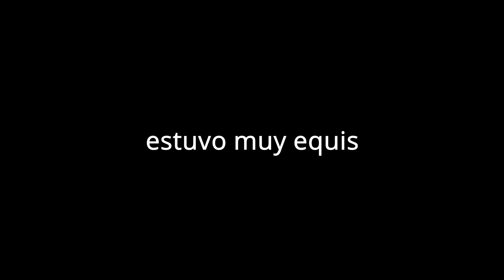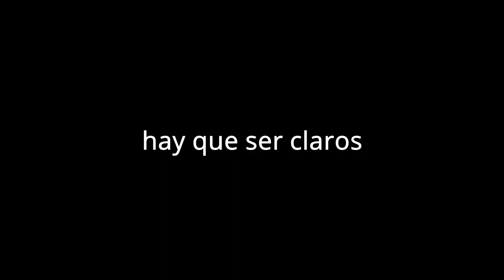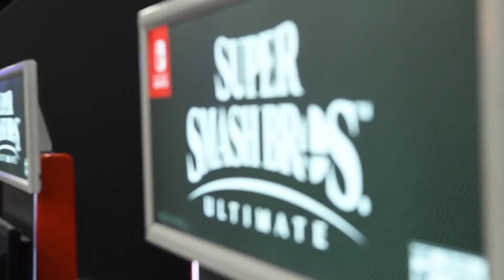Kazuya no tiene Lugar en Smash Bros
Ahora intentaré explicar por qué Tekken no está representado de la mejor manera con Kazuya en Smash Bros Ultimate, no sé ni qué pensar para lo que viene en Smash pero es emocionante que estemos en la recta final del contenido descargable de este juego.

¡Todo el apoyo se agradece mucho!